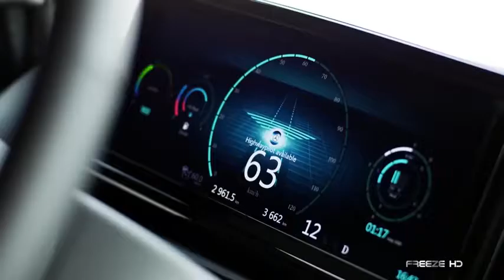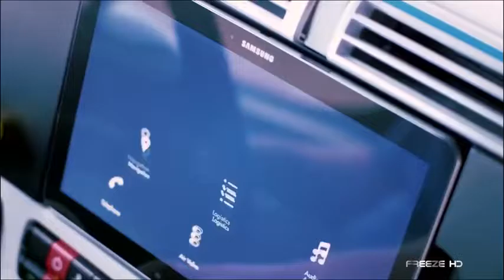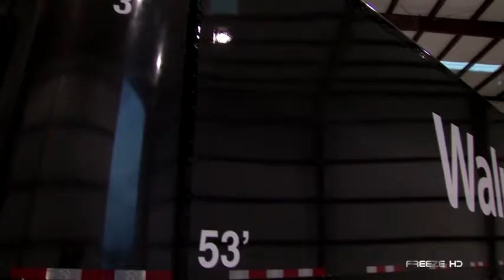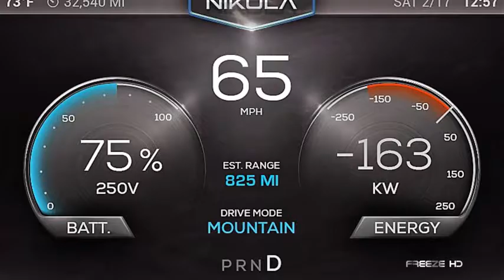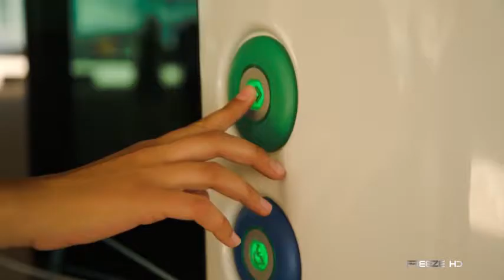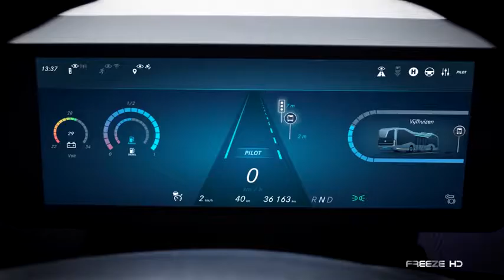Top 8 Future Trucks & Buses YOU MUST SEE